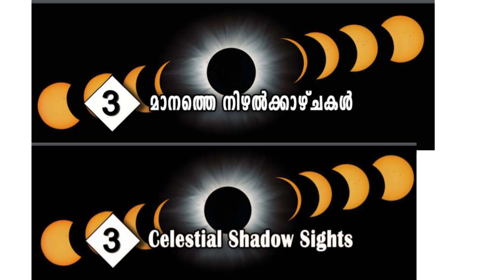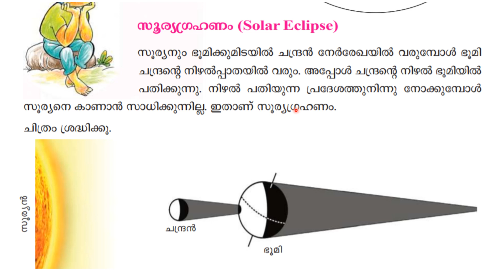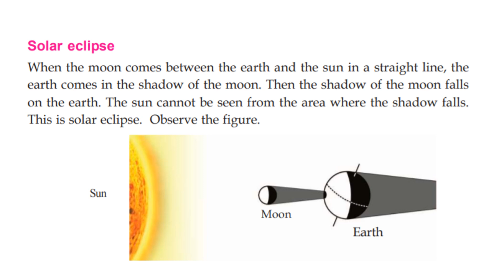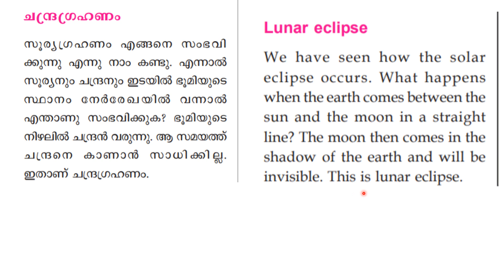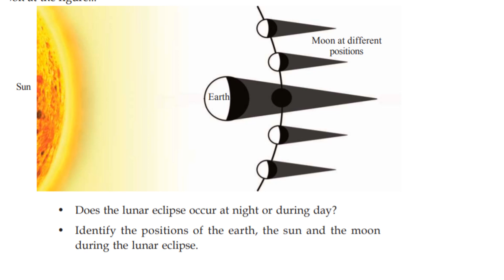CLASS 5 BASIC SCIENCE WORKSHEET/OCT 23/2021/CHAPTER 3/SOLAR AND LUNAR ECLIPSE/EDUTEACHERKERALA